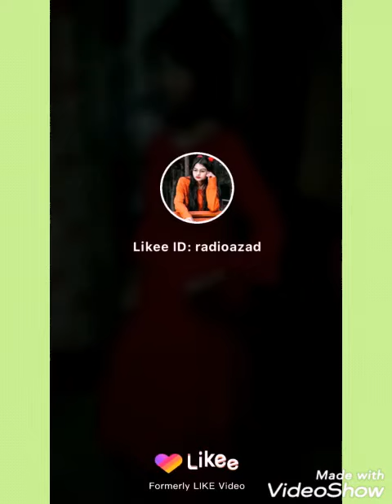bangla tik tok video